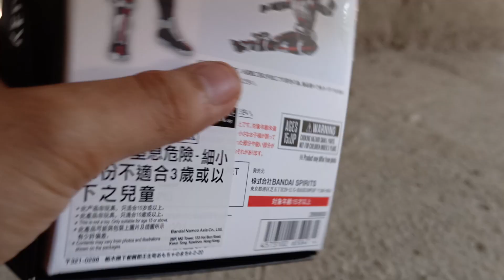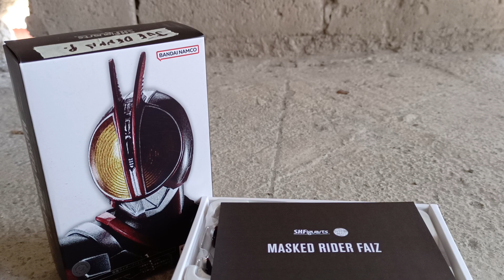Unboxing : S.H.Figuarts - Shinkocchou Seiho - Masked Rider Faiz , 30Oct23